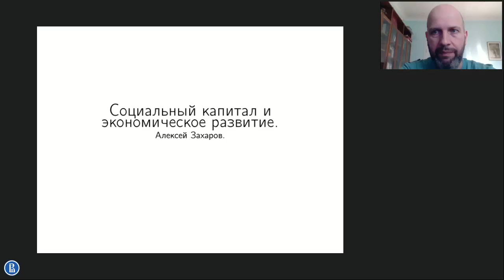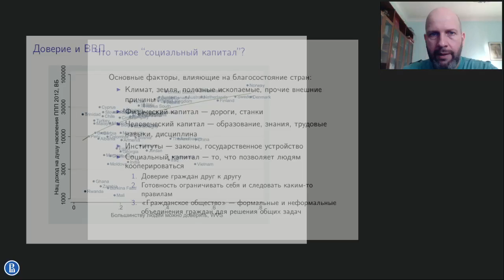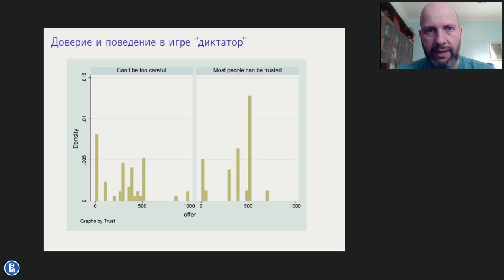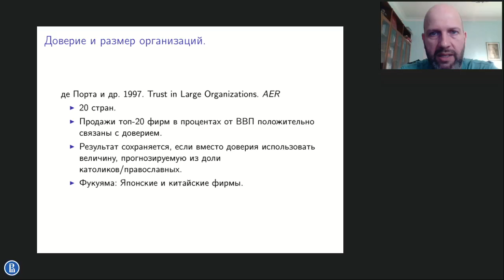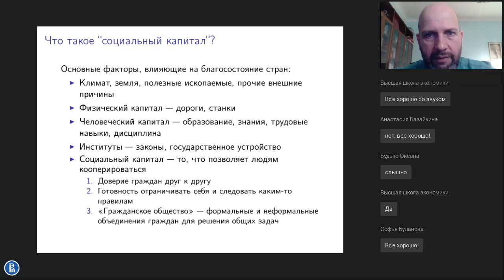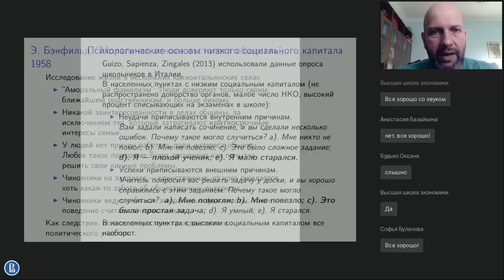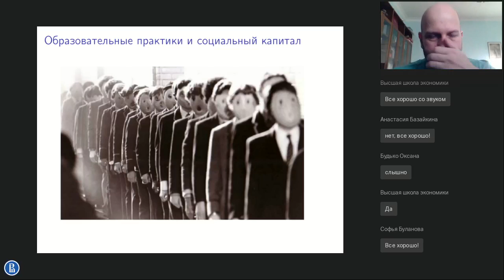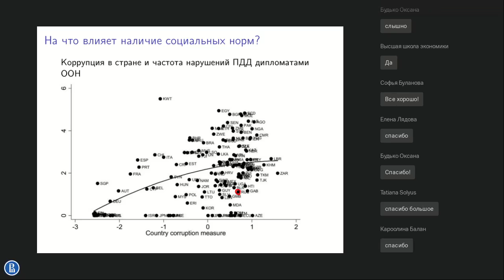Доверие и экономический рост. Лекция А.В. Захарова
Онлайн-встреча с Алексеем Владимировичем Захаровым, доцентом  Департамента теоретической экономики Факультета экономических наук, старшим научным сотрудником Международной лаборатории экспериментальной и поведенческой экономики.